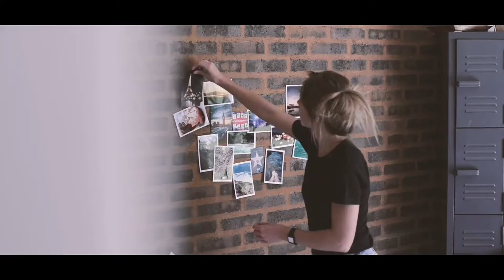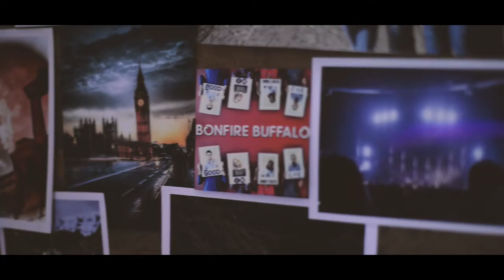Bonfire Buffalo ft. ShabZi Madallion - Good In Another Life (OFFICIAL MUSIC VIDEO)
"Good In Another Life ft. Shabzi Madallion" was produced and mixed by Mike Wright (Zebra & Giraffe) at Gloryvale Studios, Johannesburg.

Music and Lyrics: Bonfire Buffalo
Rap: ShabZi Madallion

Video shot and produced by Evergreen Productions

Actress: Mila Guy
Editor: Jeanine Steenkamp
Videographer: Maleene Hinrichsen
Location provider: Francois du Toit
Dog: Tiny (Saint Bernard)
Dog owner: Ivan Botha
Diner: Mustang Sally